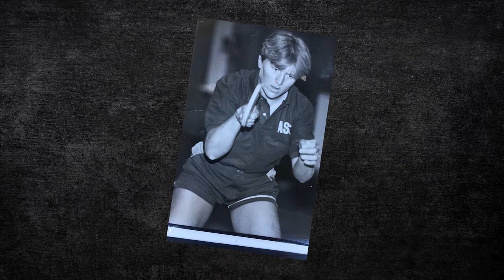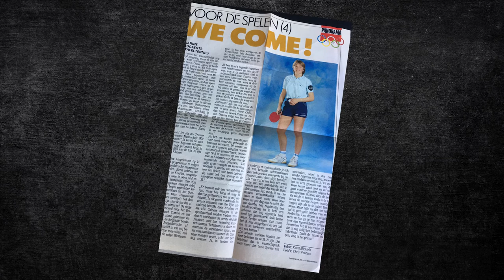De beste Belgische tafeltennisspeelster Karine Bogaerts | Short documentary